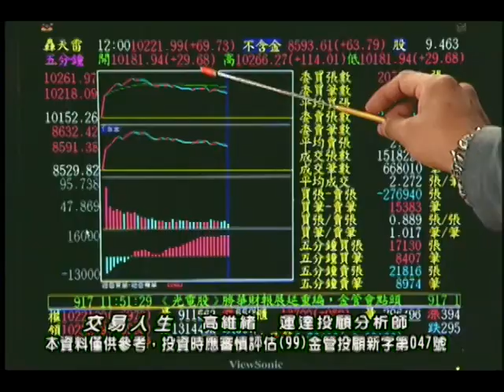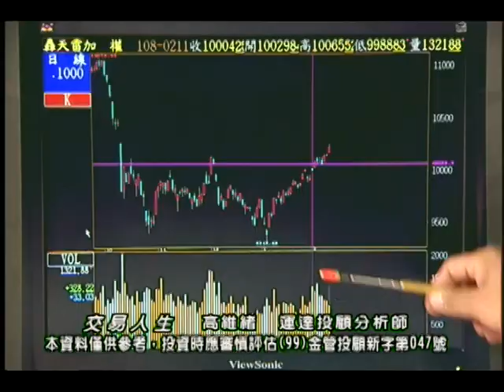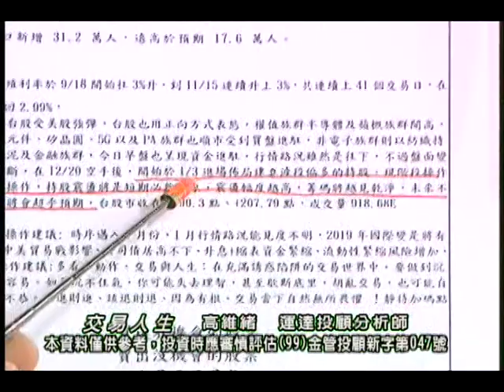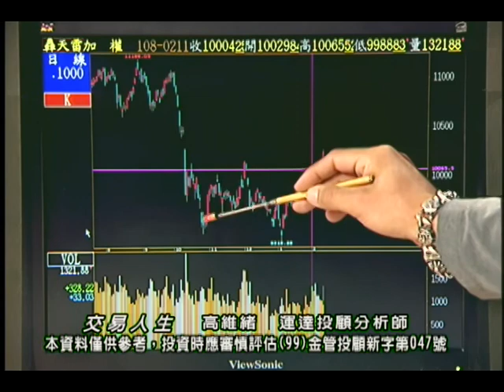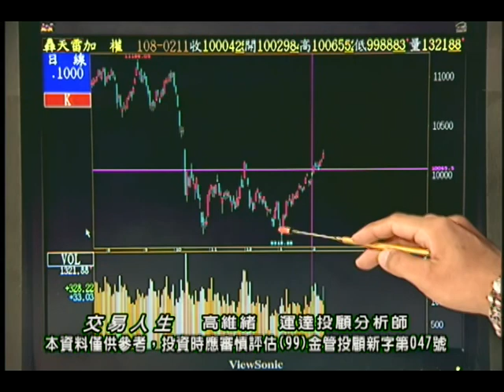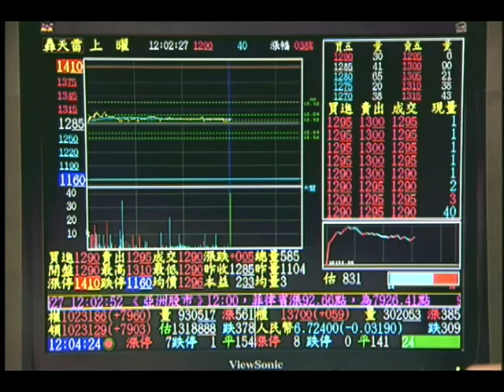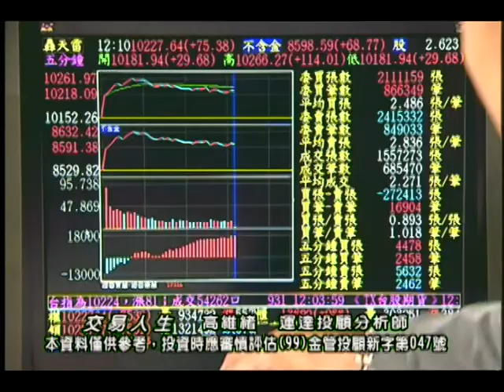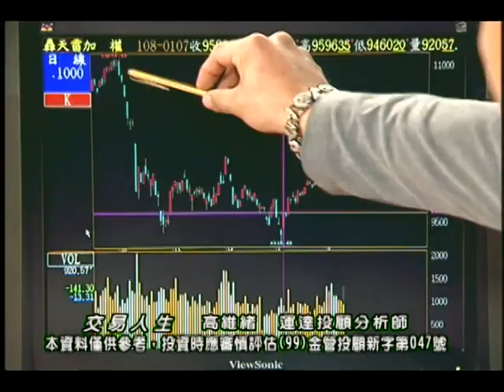20190220 高維緒 交易人生